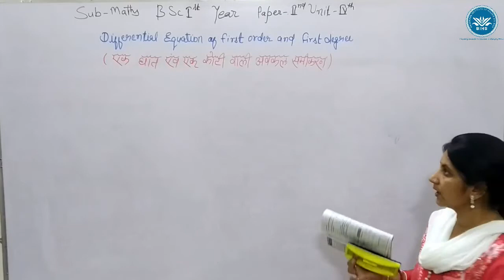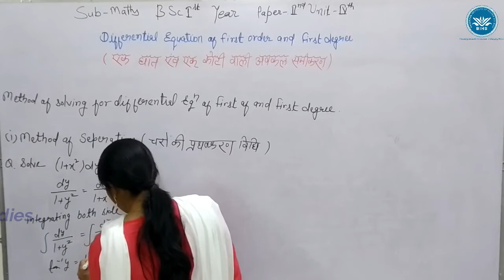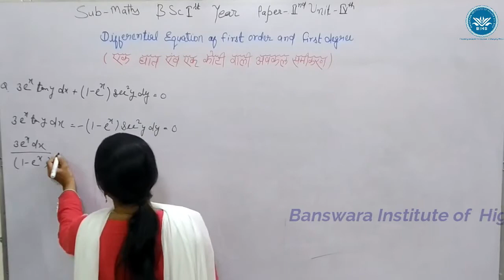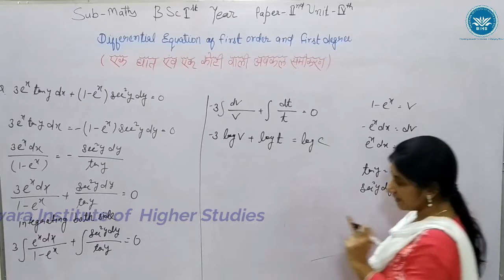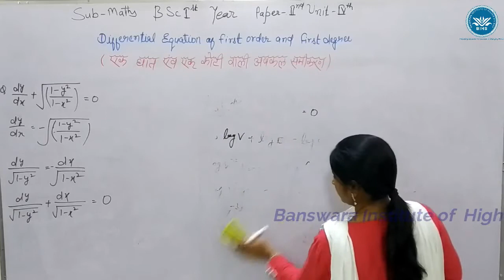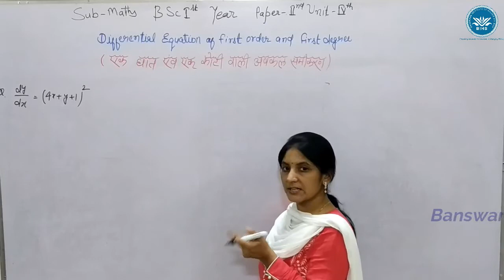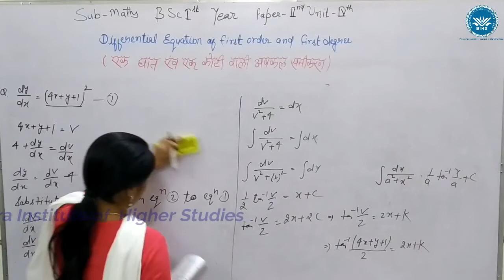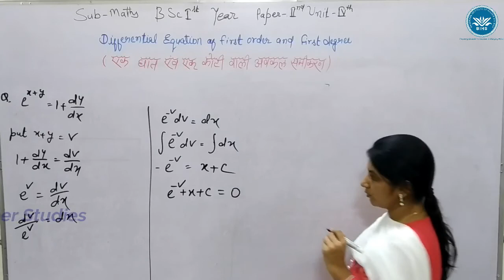B.Sc. 1st Year Maths,Paper1(Calculus) ,Unit4 , Differential Equation of First Order and First Degree